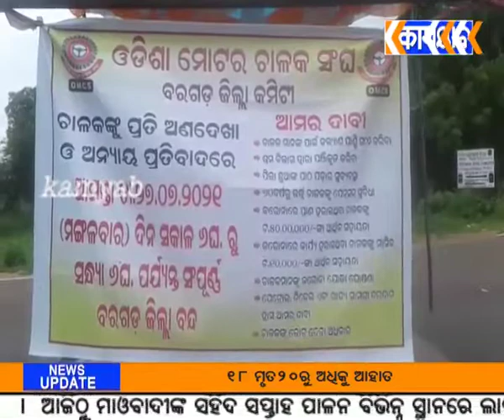kamyab tv#ଗାଇସିଲଟ#ବାରଘଣ୍ଟିଆ ବନ୍ଦ ଡାକରା ଦେଲେ ଓଡିଶା ମୋଟର ଚାଳକ ସଙ୍ଘ